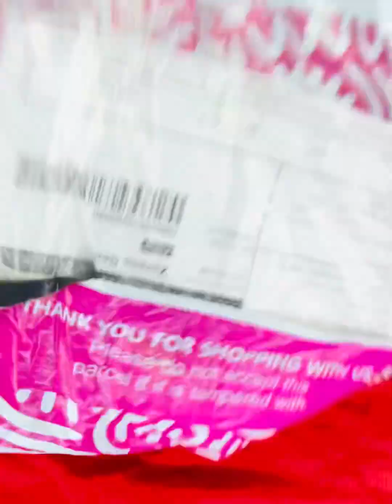Internet viral product non sliper sander